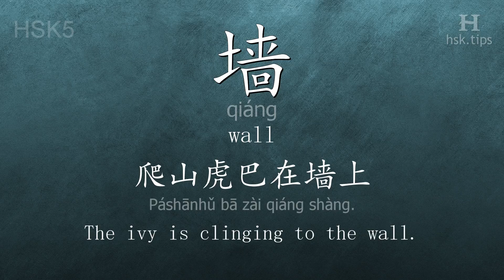Chinese HSK 5 vocabulary 墙 (qiáng), ex.1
In this video the chinese character is from HSK level 5. And it is "墙", pinyin: "qiáng", which means "wall".
Listen to native mandarin speakers saying "墙" and the example: "爬山虎巴在墙上。", it means "The ivy is clinging to the wall."